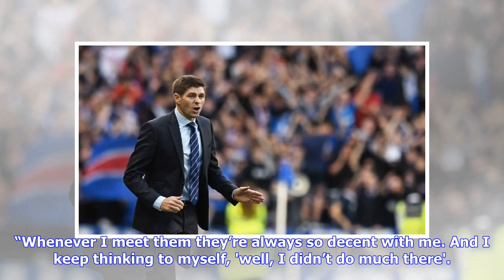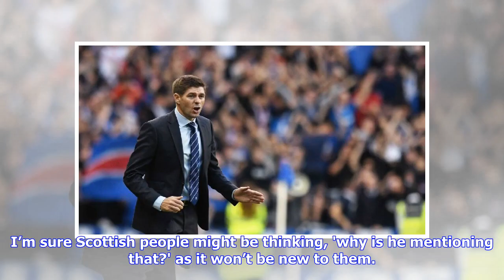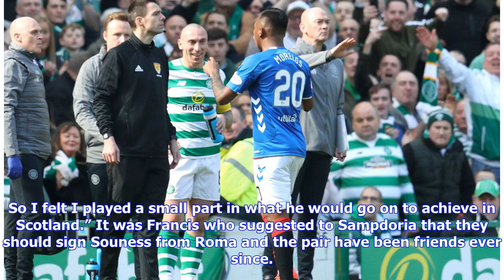Trevor Francis feels he owes more to Rangers fans – and Scotland great Graeme Souness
TREVOR FRANCIS rarely has a need to feel sheepish when reflecting on his playing career. After all, when you’ve scored the winning goal in a European Cup final, earned more than 50 caps for your country and held a record transfer fee, there are plenty of positives to talk about. It is only when in the company of Rangers fans, then, that the man who became the first £1million player when he signed for Nottingham Forest before scoring the goal that made them European champions, has cause to feel s...